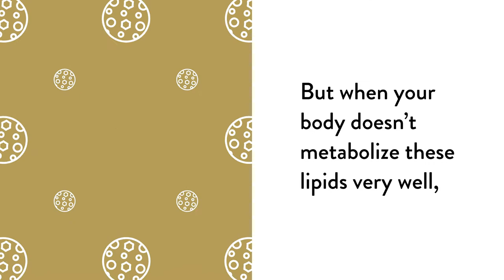LipoCardia by Thorne